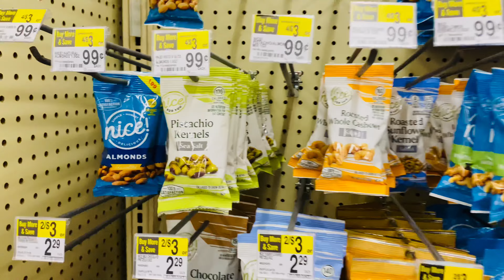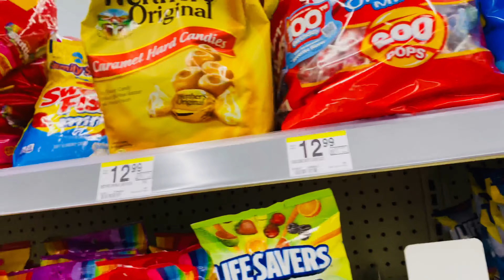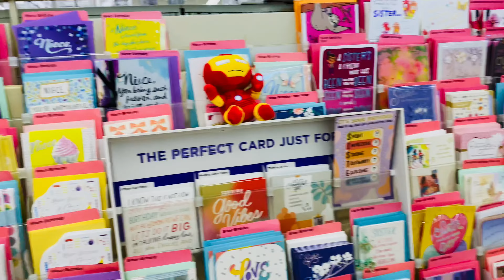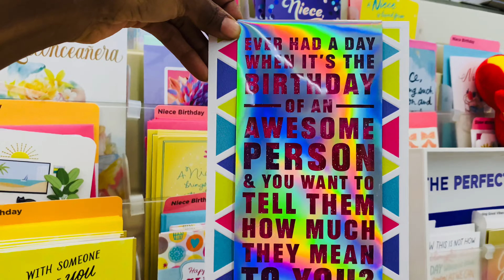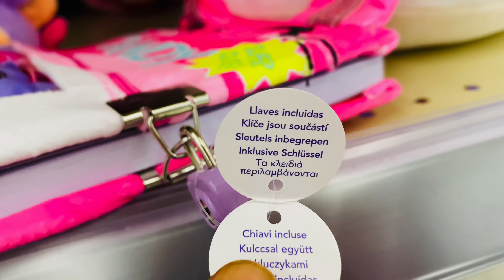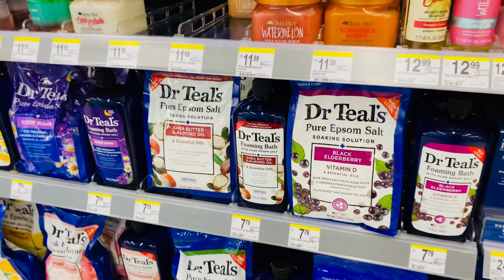*Lets Find The Diary Key*| Watch Til The End.. Foodie Socks Marshmallow Pillows Etc Must Watch‼️sub